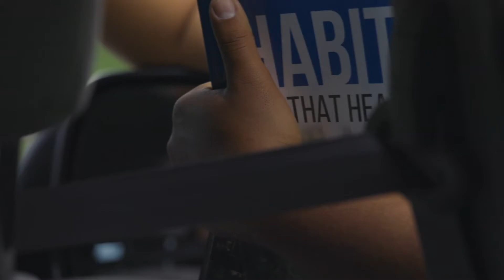Pointing People to Jesus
GCYM Youth Rush Program